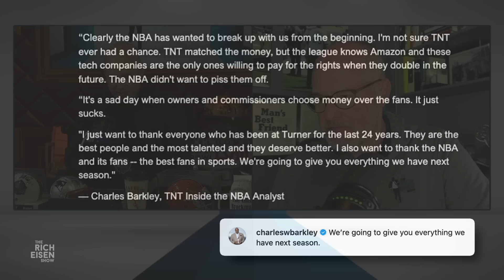Rich Eisen Reacts to Charles Barkley’s Comments about Inside the NBA's Uncertain Future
Rich Eisen reacts to Charles Barkley’s latest comments on the future of ‘Inside the NBA’ in the wake of Amazon and NBC snatching away Turner Sports’ NBA rights